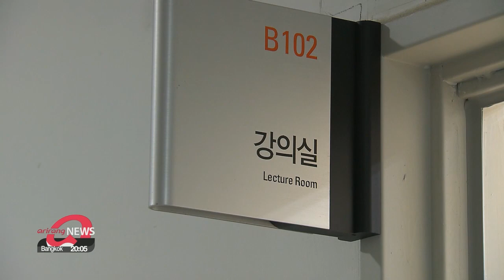S. Korean schools can fully resume in-person learning starting Nov. 22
내달 22일부터 전국 유·초중고 전면 등교…내년 1학기 완전회복

Kindergartens, elementary, middle and high schools nationwide will fully return to normal in spring.
Starting late next month, attendance caps will be removed... so everyone can be in class.
Han Seong-woo provides a glimpse of what to expect.
In less than a month, schools across South Korea can fully resume in-person learning.
The Ministry of Education announced on Friday that starting November 22, attendance caps will no longer apply to the country's kindergartens, elementary, middle and high schools.
In-class group discussion sessions will make a comeback and kindergartens will be allowed to hold outdoor activities.
Certain limitations will still exist though as most young children aren't eligible for vaccination.

"Sleepover programs are still banned for now though. And depending on how well the virus is contained nationwide, we're expecting large hands-on learning programs and school events to resume in the spring next year."

The need for in-person classes can be seen by the widening education gap brought on by the prolonged period of remote learning.
According to a government study, student achievement in Korean, math and English dropped last year compared to before the pandemic.

"Under remote learning, the education gap widens because depending on their learning environment at home, for example internet connection, some kids don't have proper access to school material. So, as a teacher, I believe the full return to in-person learning is something to welcome."

The government aims to remove almost all the other remaining school restrictions by next spring.
There are those who worry whether the changes are coming too early though.
And so, the government is urging local communities to strictly abide by health protocols and will be aggressively increasing school antivirus personnel and PCR tests.
As for universities, campuses will start gradually expanding in-person learning on Monday considering the high vaccination rate among people in their twenties... ahead of a full return to normal in the spring.
In principle, small scale lectures as well as classes requiring experiments are to be run face-to-face.

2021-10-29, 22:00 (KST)